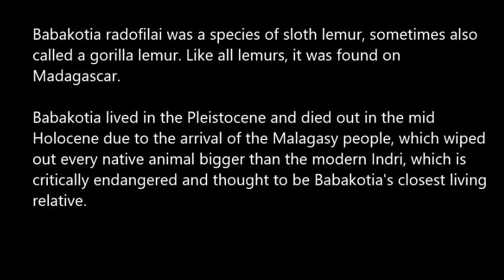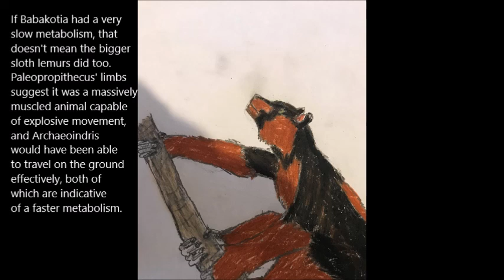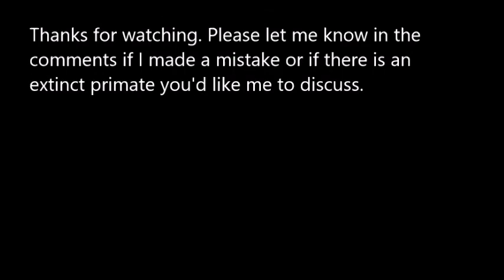Upon the Extinct Lemur Babakotia radofilai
In this video I will talk about the extinct sloth lemur Babakotia radofilai. This sloth lemur had an anatomy intermediate between the small Mesopropithecus and giant sloth lemurs like Palaeopropithecus. I discuss how it may have moved, behaved, and gone extinct.

Please bear in mind I am only an armchair primatologist. If you spy a mistake or would like me to discuss a specific extinct primate, please leave it in the comments.